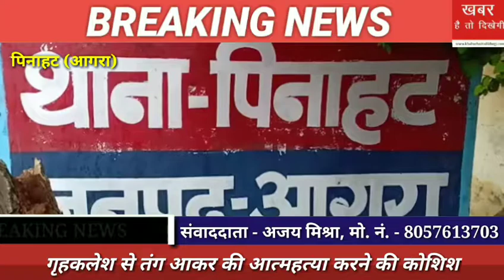गृहकलेश से तंग आकर की आत्महत्या करने की कोशिश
पिनाहट (आगरा)